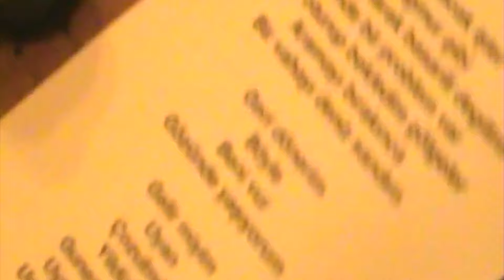Uyumsuz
Bir kez koparıp parçala kendini
Ölç tart bi' kişi bile etmezler
Eksik ruhumun hazin sonu
İpte sallanan bi neşter

Bir kez tutunup ardına kendimin
Durgun hissiz durabilseydim
Eksik değil kimse
Sadece uyumsuz

Yoldan topladım kendimi
Yapboz bi' kişi bile etmezler
Eksik değil kimse
Sadece uyumsuz

Söz&Müzik, Vokal: Deniz Tekin
Düzenleme: Deniz Tekin, Efe Demiral, Kunter Kınacı, Berkan Tilavel
Elektrik gitar: Efe Demiral , Deniz Tekin
Bas gitar: Kunter Kınacı
Davul: Berkan Tilavel

Mix: Emre Malikler
Mastering: Cem Ömeroğlu
Kayıt: Hayyam Stüdyoları

Video: Deniz Tekin ve ekip (Sony Digital8 camcorder)
Kurgu & color: Deniz Tekin
Supervision: Mehmet Sallak

Kapak fotoğrafı: Begüm Koçum
Fotoğraf asistanı: Hamdican Gürkoyun
Styling: Bedirhan Taşçı
Makyaj: Seben Ersoy